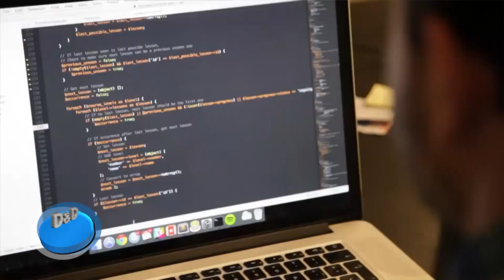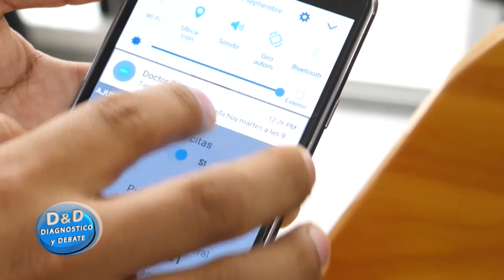ASEA D&D 14 9 18 Daniel Tricarico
Si estas emprendiendo mira esta entrevista al Dir.Ejecutivo de la Asoc.Emprendedores de Argentina. Conoce como esta Asoc formada por emprendedores te puede asesorar.

Incubadora CADIME
Fundación DPT